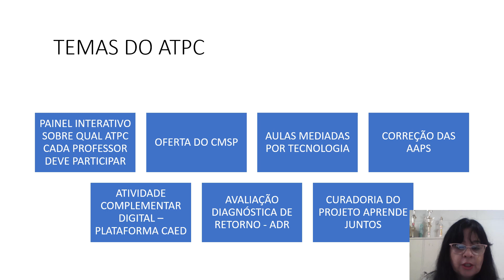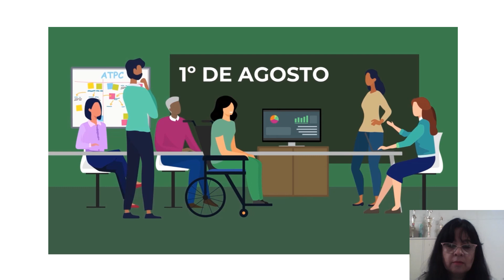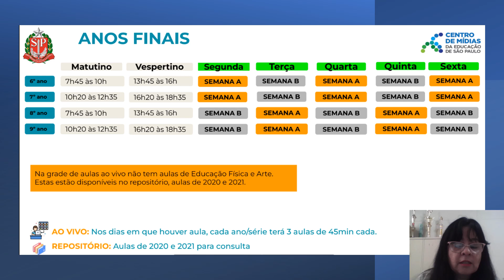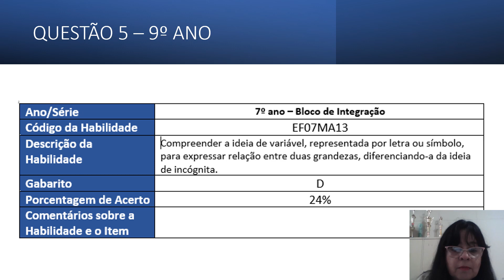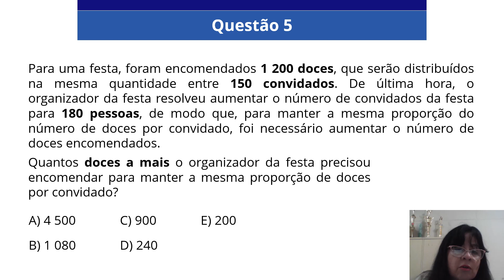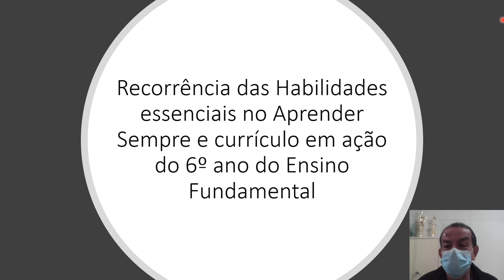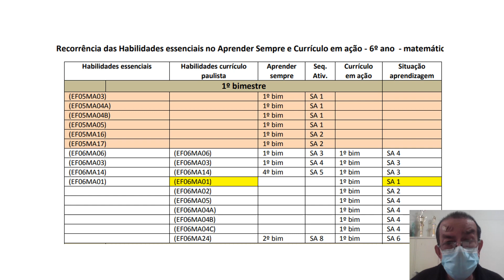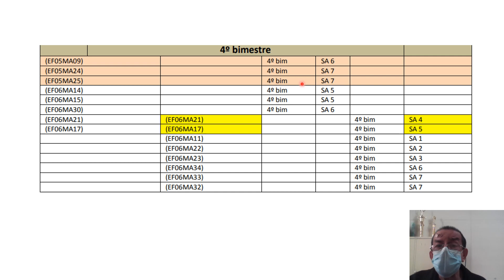ATPC DE MATEMÁTICA